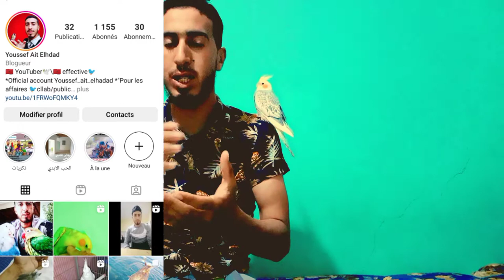الفرق بين ذكر وانثى الفيشر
في هذا الفيديو سنتعرف جميعاً على
طرق معرفة  الفرق وكيفية التمييز بين ذكر وانثى الفشر او اروز

اتمنى ان ينال الموضوع اعجابكم

هذا الفيديو تحت طلب احد الأصدقاء